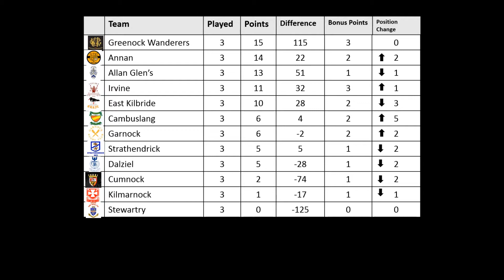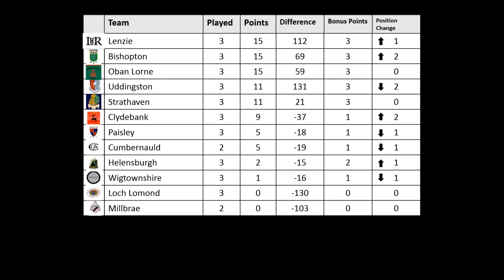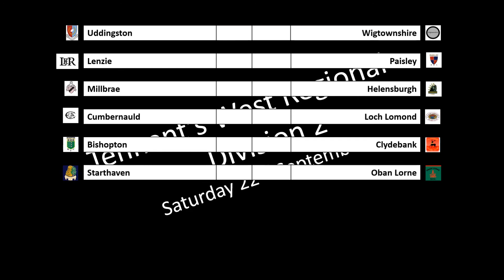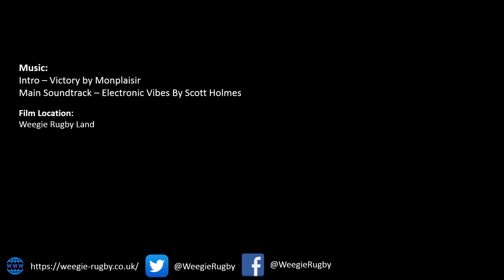West Region Results 15 September | WRTV Results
Results from Week 3 of the 2018/19 West Regional League Season in Scottish Rugby.